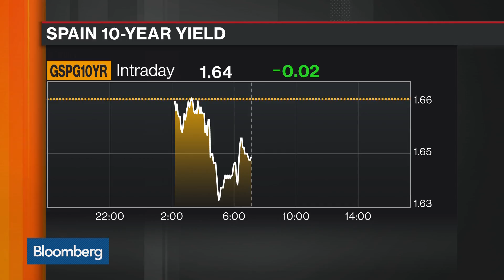Longview's Watling Says ECB Focused on More Than Spain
Oct.23 -- Chris Watling, chief executive officer and chief market strategist at Longview Economics discuss the ECB's path towards normalization, on "Bloomberg Daybreak: Americas."